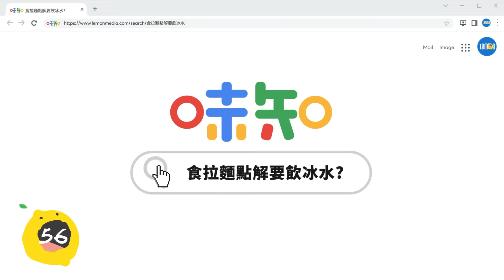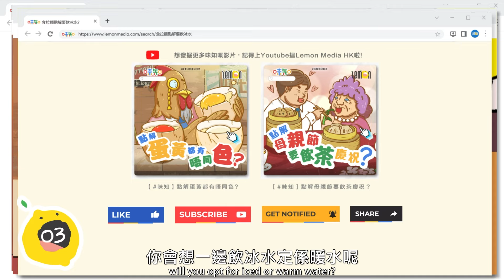為何吃拉麵要飲冰水? 日本拉麵店不提供溫水的2個原因﹗Why do ramen shop serve ice water in snowy day?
日本開關，不少人都立馬飛返轉。下飛機後，吃一碗正宗日本拉麵是常識吧，不知道大家有沒有發現，無論天氣冷或熱，日本人吃拉麵都是喝冰水，這不會冷到喉嚨嗎?

原來吃拉麵吃冰水才是正宗，這因為拉麵通常都是滾燙的，喝冰水可以幫助口腔降溫，讓大家可以每一口都在最佳狀態的時候吃完整碗拉麵，避免因為太燙吃得慢令拉麵變腍。還有一個傳統因素，因為冰塊以前在日本是非常珍貴，餐廳只會限量提供冰水給貴客，這個傳統一直保留至今。

撰文﹕Eva Lee
製作﹕Peter Karen
翻譯﹕AI

【LEMON 我們就是不一樣】